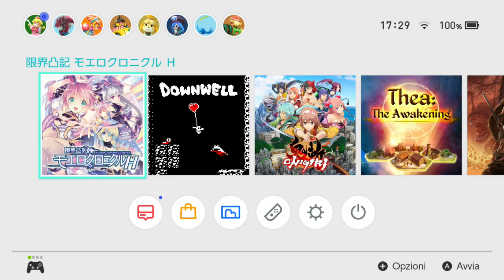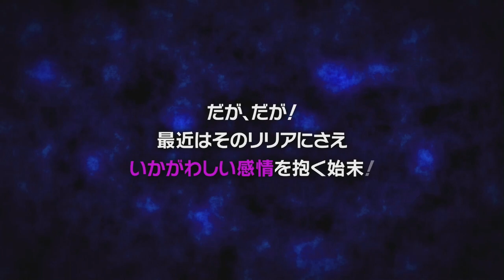Moero Chronicle Hyper「限界凸記 モエロクロニクル H」 First 45 Minutes on Nintendo Switch - First Look - Gameplay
限界凸記 モエロクロニクル H